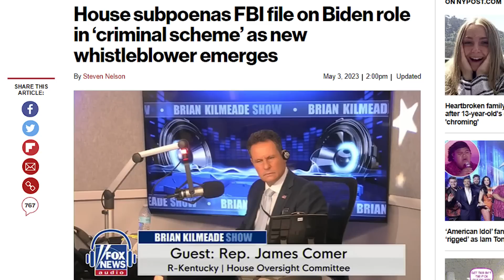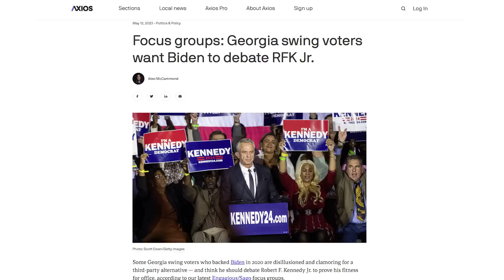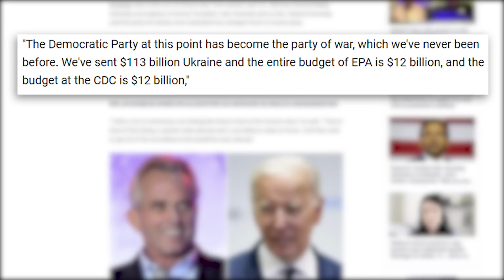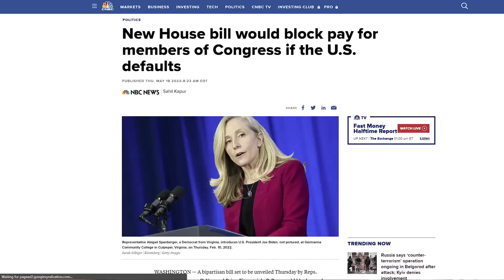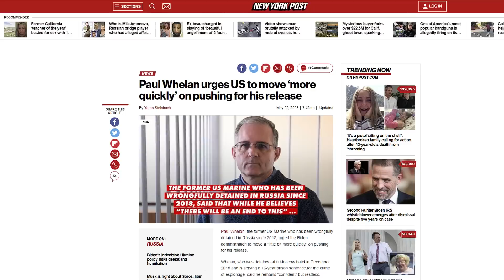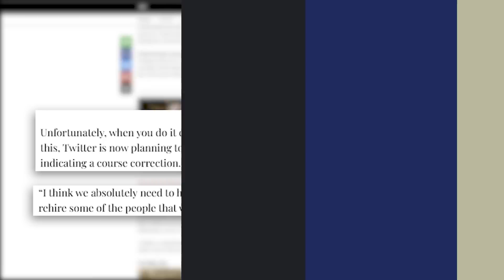LIED TO OUR FACE: Debt deal would deal painful blow to AMERICANS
💥 BEST High Yield Bank Account? 💰 (FDIC Insured) 💰

✅ 💥  11 MUST HAVE SURVIVAL GEAR & GADGETS (Updated)

4TH CHECK, SNAP & EBT Increase Free Government Grants...